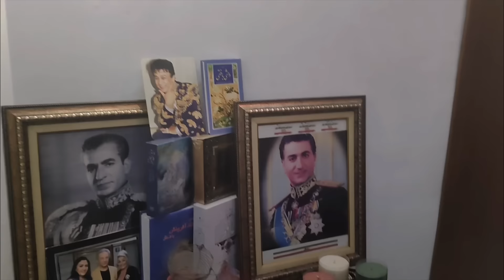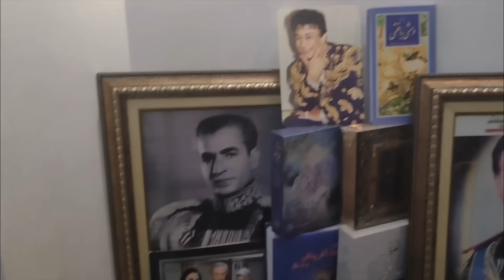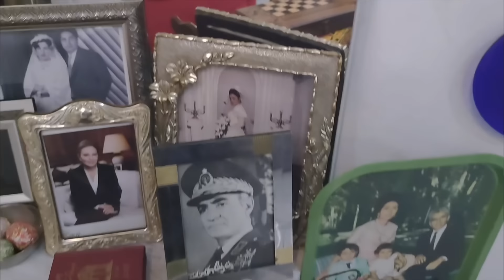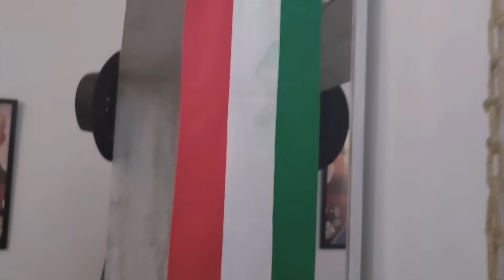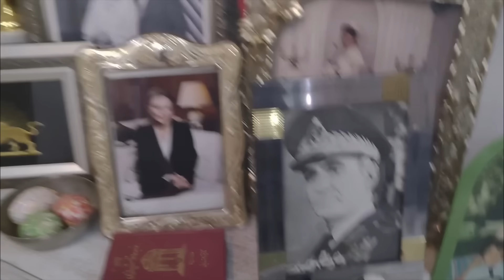پاسخ شهناز تهرانی به افشاگری رادیو گیلان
اتهامات کذبی از طرف رادیو گیلان بر من وارد شده که باعث ایجاد ابهامات و سوالاتی برای طرفداران و هموطنانم شده است
آقای بهبودی ادعا کرده است زمانیکه شاهزاده به شهناز تهرانی زنگ میزند ، شهناز تهرانی در منزل یک اطلاعاتی سپاه بوده است…
این اتهامات را کاملا تکذیب میکنم ، در تاریخ ۲۶ ژانویه من در منزلم در گرجستان بوده ام ، کسانی که من را دنبال میکنند خانه ام را به کرات دیده اند و مطمئنم که به این شایعات گوش نخواهند سپرد .